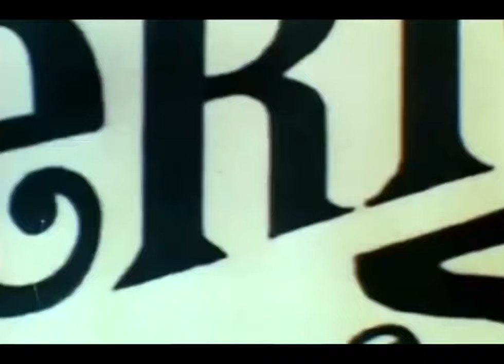Classic TV Theme: Love American Style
'Love American Style' (1969) didn't follow all the unwritten rules for tv sitcoms. It was an hour long, not a half-hour. It had no continuing cast but instead was anthology with different characters every week. But it ran for five seasons on ABC, only in its final year conforming to the standard sitcom length of 30 minutes. Two series were spawned from segments of LAS: 'Wait 'Til Your Father Gets Home' and 'Happy Days'. In syndication the hour shows were split into two 30-minute episodes. The theme song is by Charles Fox and Arnold Margolin (brother of Stuart, who performed in the blackouts between stories).
0:00 Original first-season opening; theme performed by The Cowsills, a family singing group believed to be the inspiration for 'The Partridge Family'.
0:51 Revised open: Starting with season two a new, somewhat punchier arrangement was used, now sung by the Ron Hicklin singers (the main voices behind 'The Patridge Family').
1:41 Original end credits from season one; these tended to get shorter in later years and in syndication.